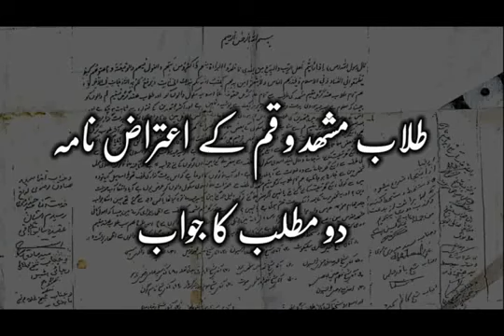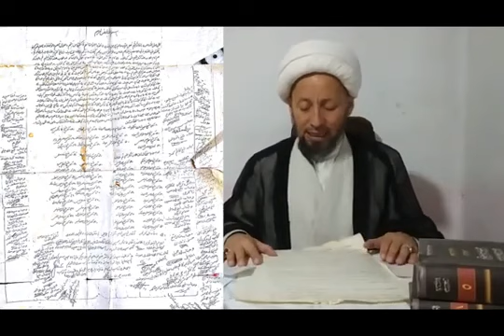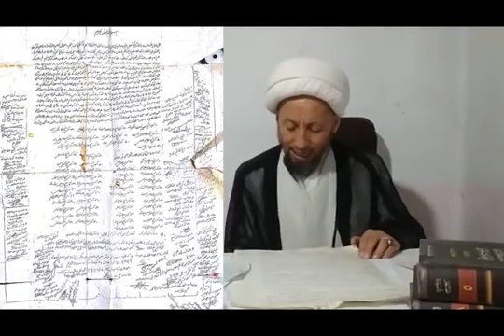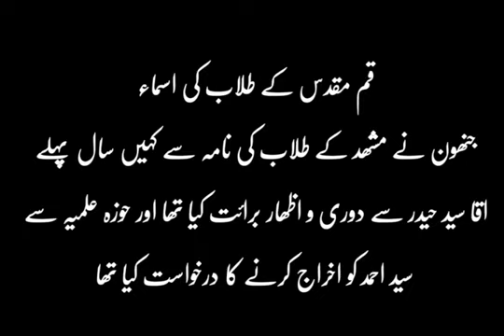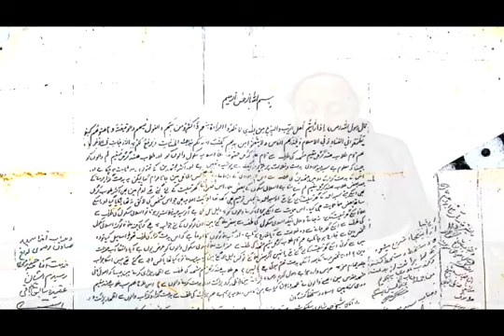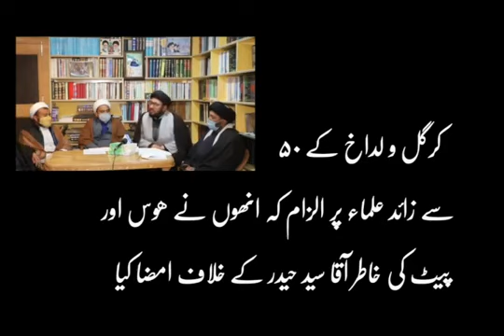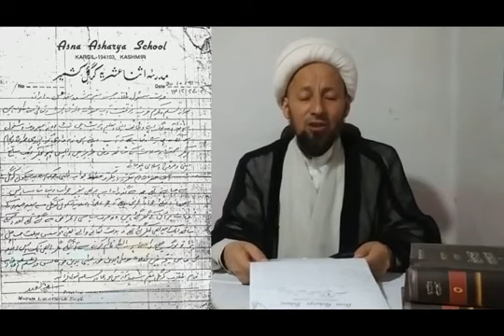•قم اور مشهد میں مقیم کرگل کے بزرگ علماءوں کا سید حیدر سورو سے اظہار برائت•||شیخ جعفری•✓✓